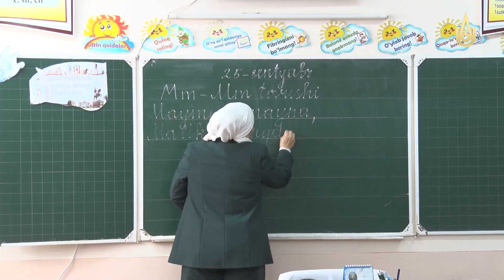«Дорогие учителя!»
Встреча трех поколений в СГОШ №19.